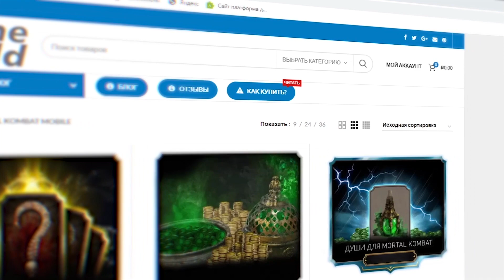(КРУГ 2) 200 БОЙ БАШНИ ЗЕМНОГО ЦАРСТВА (ОБНОВЛЕНИЕ 3.4.1) В Mortal Kombat Mobile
ТОП АЛМАЗКА И ЧИТЕРСКОЕ ОСЛЕПЛЕНИЕ НА 200 БИТВЕ БАШНИ ЗЕМНОГО ЦАРСТВА В Mortal Kombat Mobile (Обновление 3.4.1)